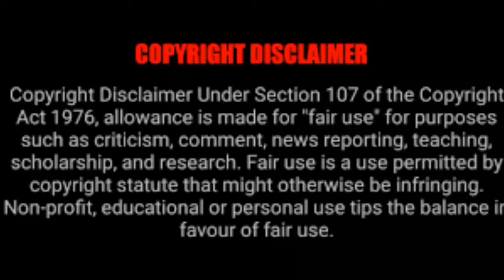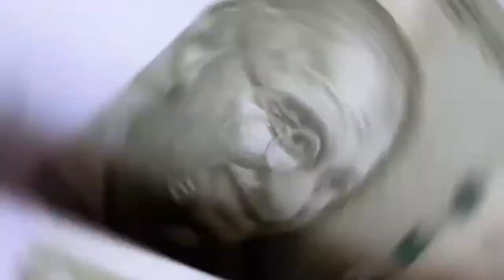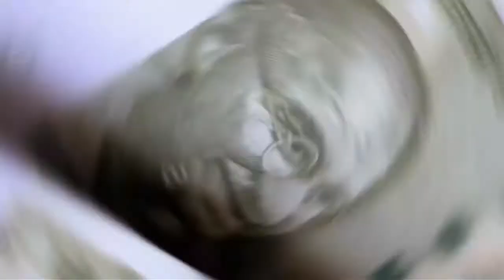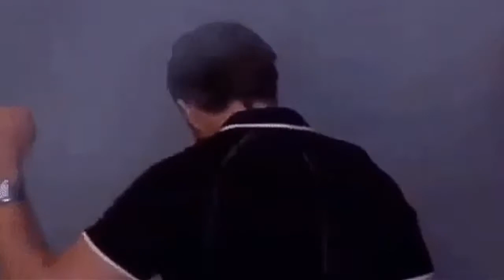5 ருபாய்க்கு 30,000 அயிரமா (SPECIAL EDITION)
This video is not recommending any website